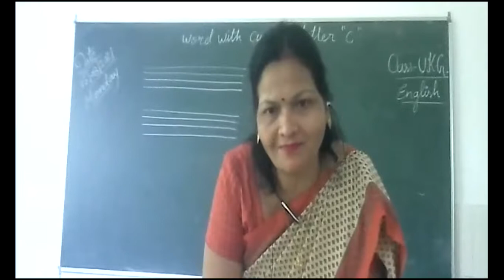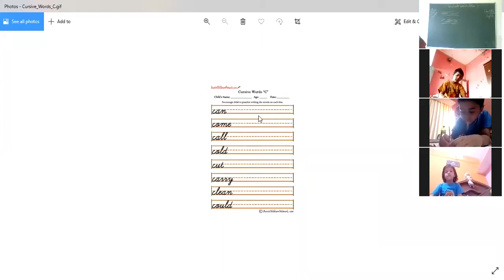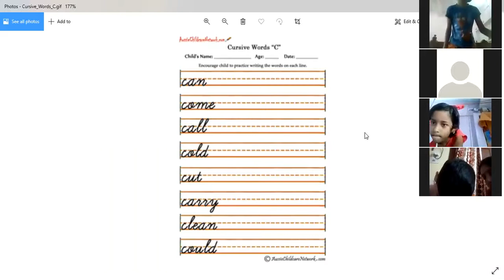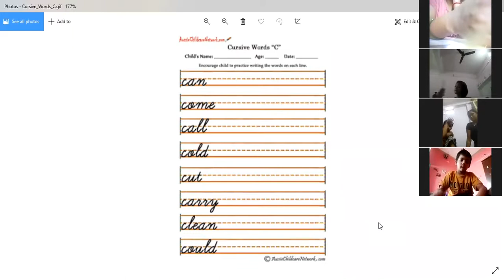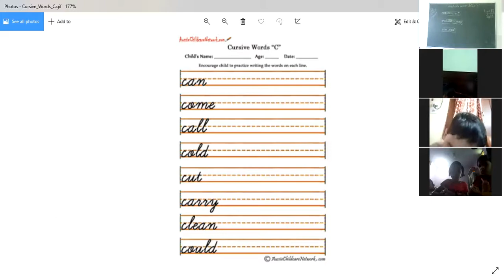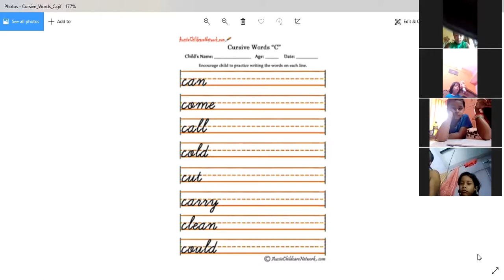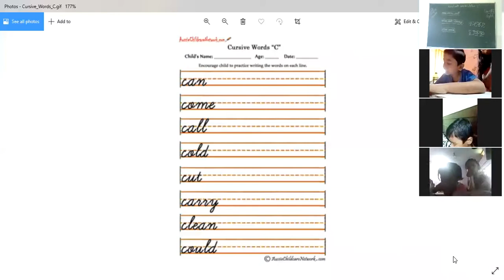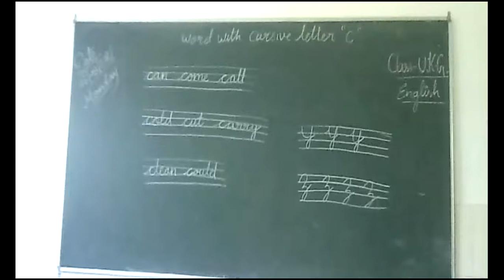Class UKG English Words With letter C